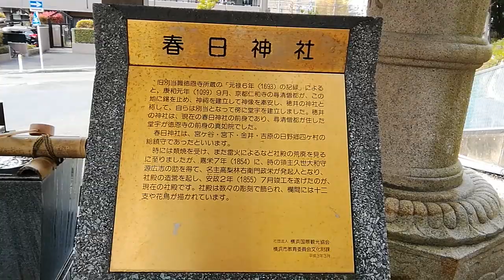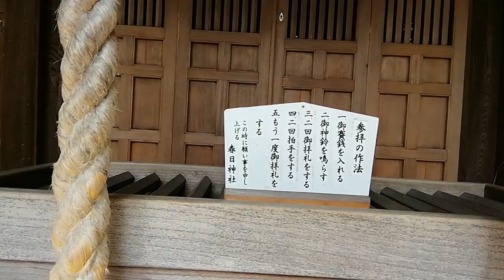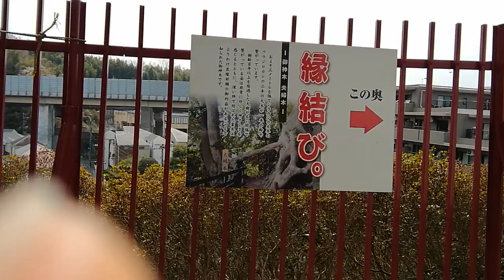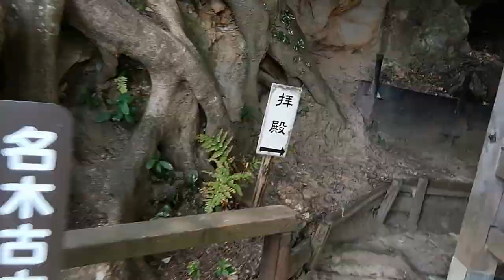日野 春日神社(横浜)♡1099年～江戸末期の建物！参道から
横浜市港南区日野の『日野 春日神社』です。

前身の穂井の神社は1099年から！港南区の民話の中にも入っているそう♪

建物（社）は江戸時代末期に建てられたのが、関東大震災と第二次世界大戦の空襲を乗り越えて…東京・横浜にしては奇跡的に残っていると思います。

鎌倉街道日野インター近くの参道から、春日神社までの撮影です。

私のブログ”angel_green888☆blog”の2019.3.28記事 に書いております。